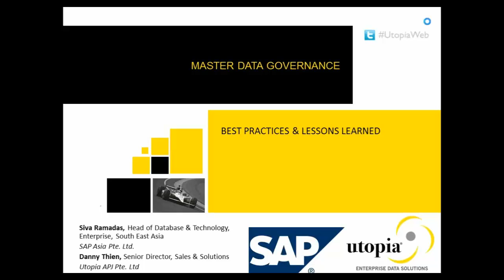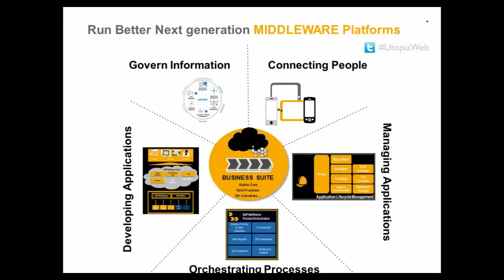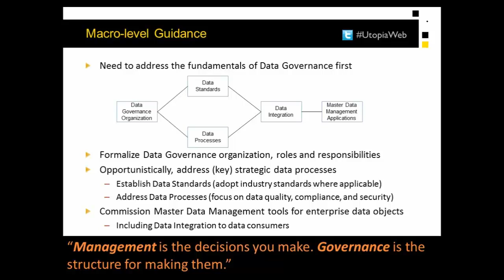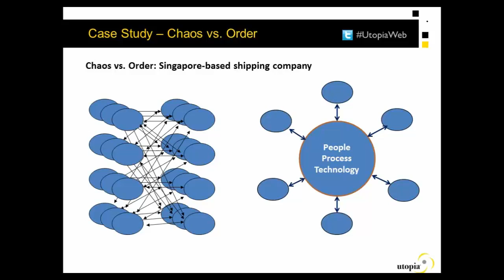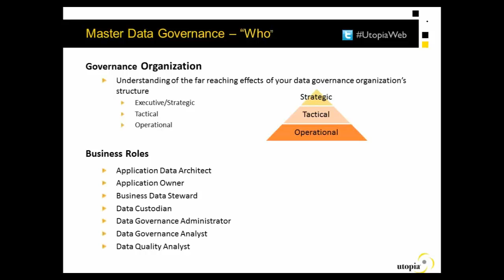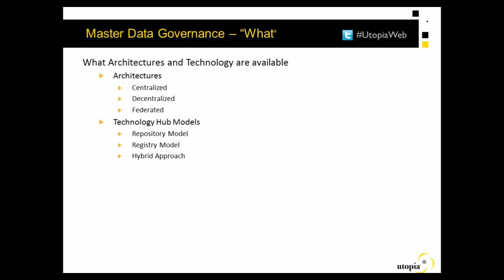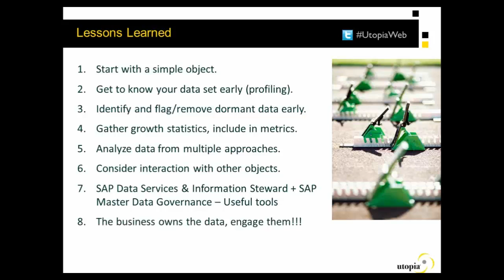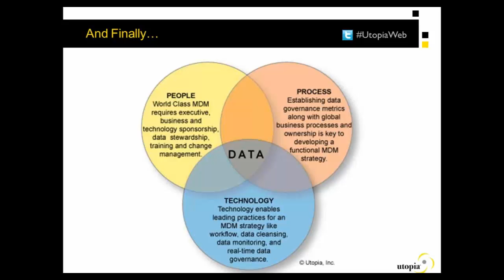Master Data Governance - Developing a Successful Strategy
Successful master data governance can make or break a variety of business processes. Join experts from Utopia and SAP as we review the technology, business processes, and best practices for implementation, assigning business roles, and creating data standards as well as a governance organization.